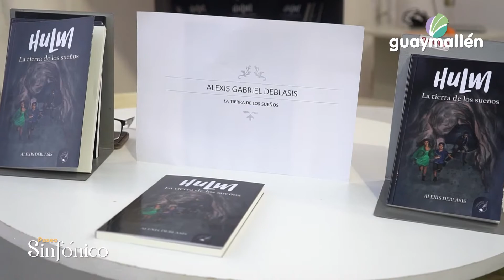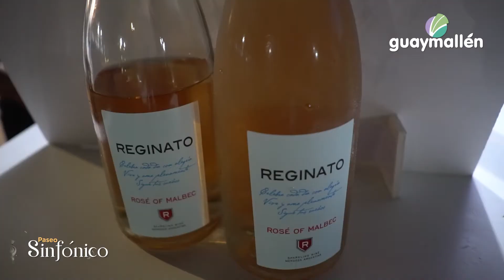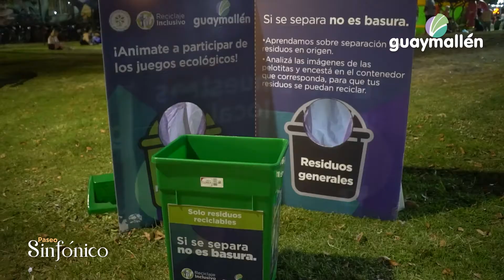Al ritmo del rock, comenzó Paseo Sinfónico 2022